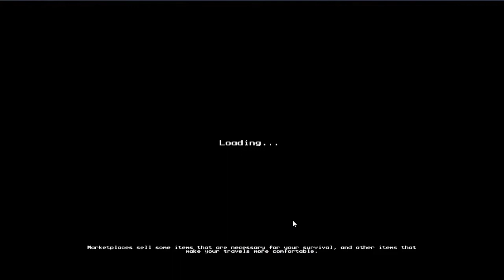[PC] Soul Searching Бабочки и Огненный океан Прохождение 01